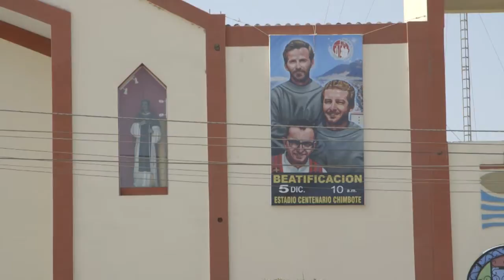Presentazione di don Michele Autuoro